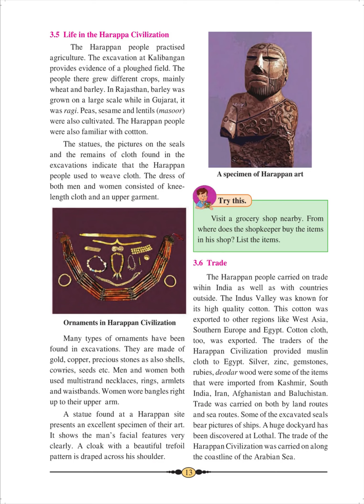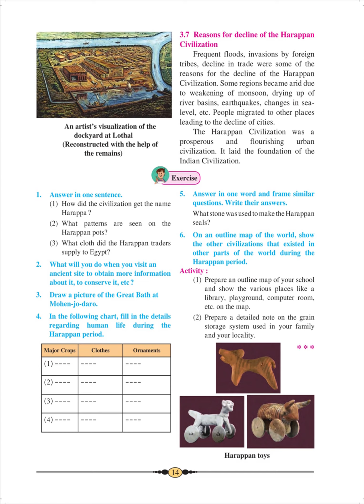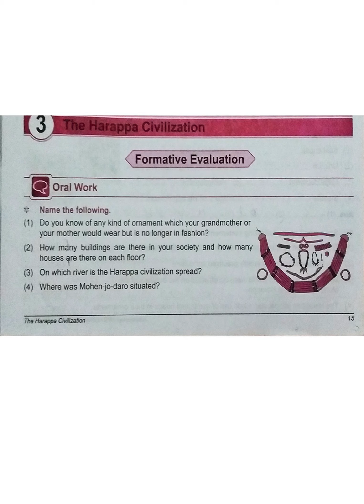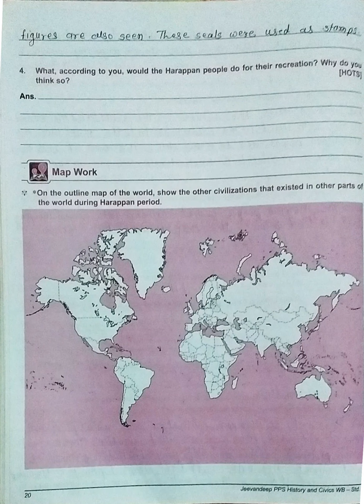6th Std History Chapter 3 Part 2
6th Std History Chapter 3 Part 2